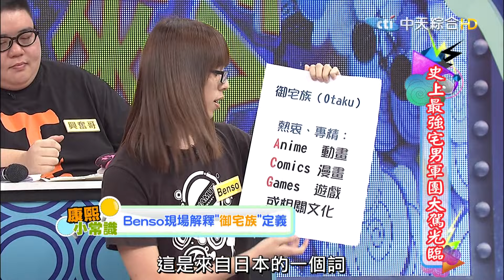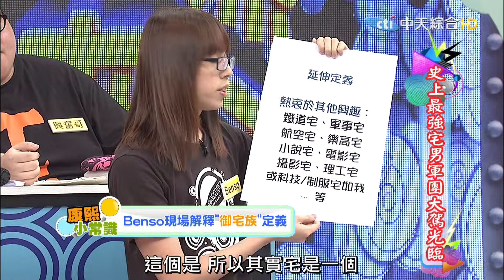【康熙隨選精華 1068】張立東太殘忍了!? 又嚇小S惹她暴怒!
06/16高清完整版
【貓大◆高清PLAY】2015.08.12 史上最強宅男軍團大駕光臨(下)